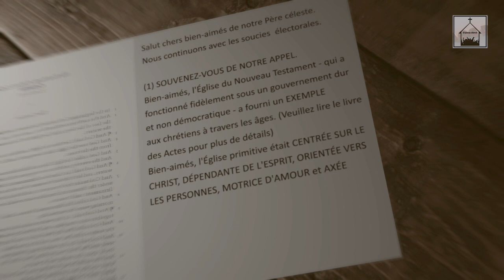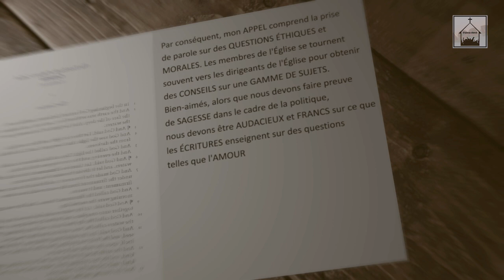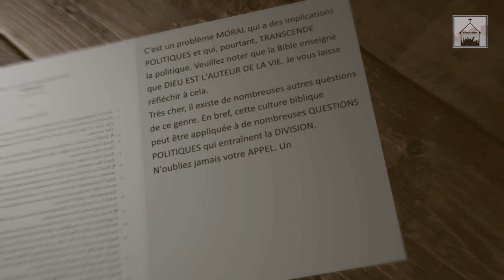Les soucies électorales (Part 02)